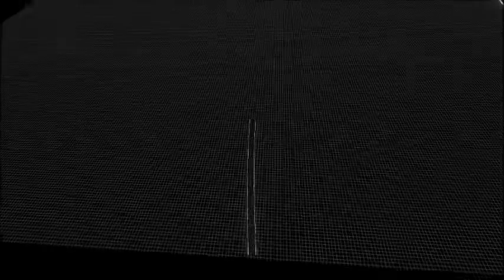Music Racer pt.12